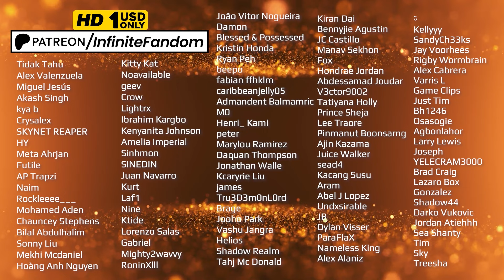Tobi vs Foo and Torune Reaction Mashup 🔥 Shippuden 208 🇯🇵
Live Action Reaction Mashup Channel 👉🏻▶️ Whatch it in HD (No watermarks)